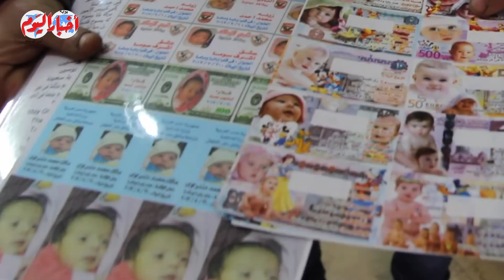هز الغربال ودق الهون والقلة والابريق كل ما يخص سبوع المولود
أخبار اليوم | هز الغربال ودق الهون والقلة والابريق كل ما يخص سبوع المولود
أخبار _اليوم

مديرو التحرير
خيري عاطف
محمد سعد
أحمد سعداوي
قسم الملتيميديا
ياسر حماية
أمنية فرحات
إسراء كارم
أسامة الشريف
محمد فتحي
كريم جاد
محمد هشام
محمود عبد العزيز
محمد الهواري
محمد عيسوي
مايكل نبيل
محمد مصطفى بدر
سيد عبدالله
محمد سعودي
ابراهيم حسين
حسام حسني
احمد قطب